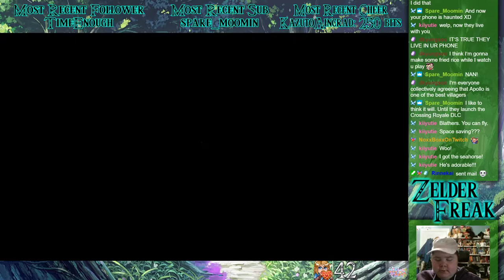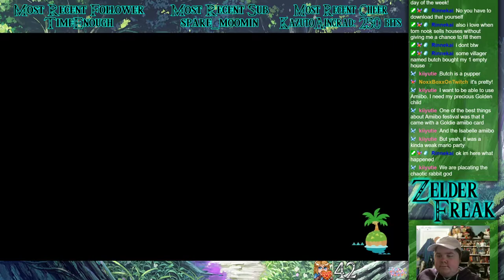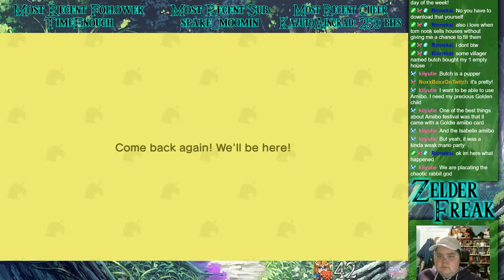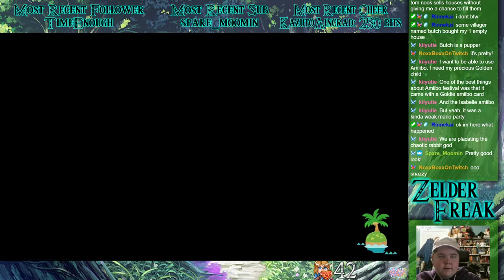Animal Crossing: New Horizons (Nintendo Switch) | Day 13